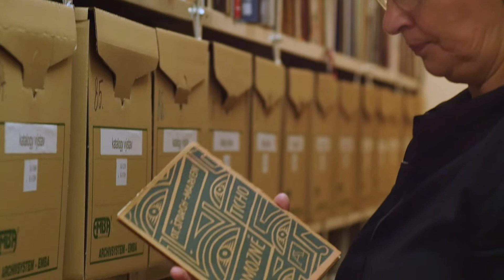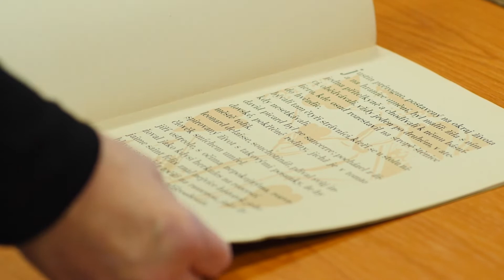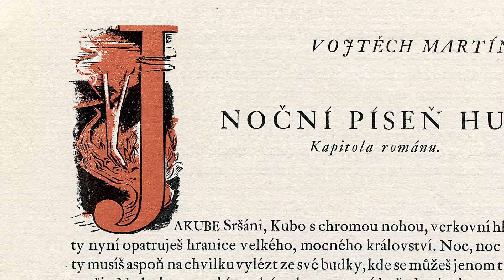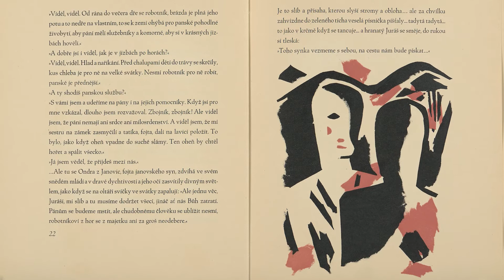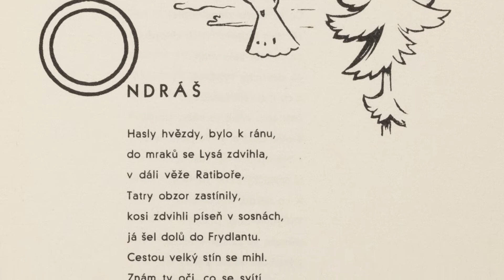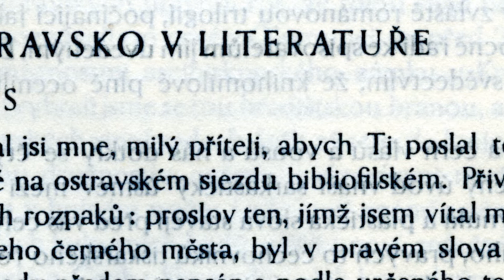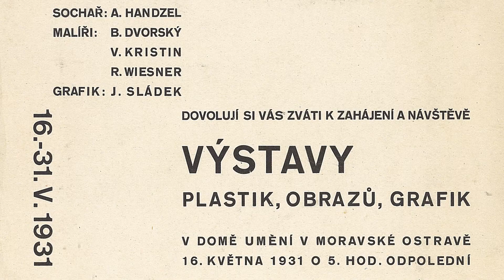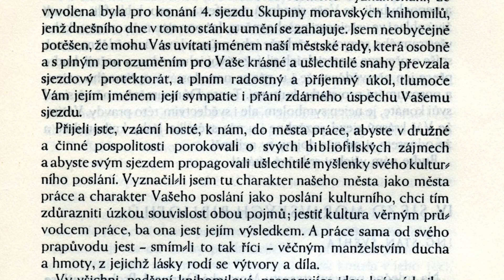Ostravské kulturní stopy – Počátky bibliofilství v Ostravě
Jaké tisky vydávali ve 30. letech 20. století ostravští bibliofilové, kdo mezi ně patřil a jak probíhal 4. sjezd moravských bibliofilů, který probíhal v roce 1931 v ostravském Domě umění pod záštitou tehdejšího starosty Moravské Ostravy Jana Prokeše? Dozvíte se od knihovnice a dokumentaristky Galerie výtvarného umění v Ostravě Vladimíry Lichovníkové a od vedoucí oddělení sbírek a výstav GVUO Gabriely Pelikánové.